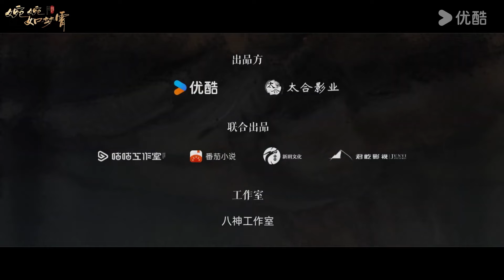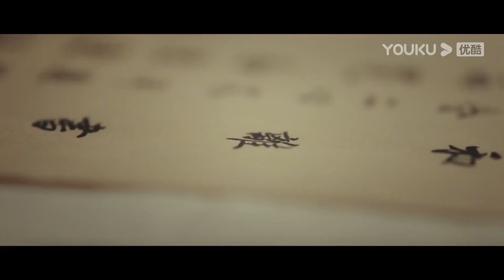【新劇搶先看】錯過十年！公主和城主兩人終於相認，兩人含淚相擁【婉婉如梦霄 Part For Eve】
🍷剧名（Drama Name）：【婉婉如梦霄 Part For Ever】

📺【婉婉如梦霄 Part For Ever】凌霄蛰伏多年，摇身一变成为权势滔天的新任城主，为了报仇，强迫老城主之女苏婉儿当做自己的禁脔。即便两人横亘着恩怨世仇，却在一次次的危机和保护中深陷爱恨纠缠，最终两个人的未来又将何去何从？